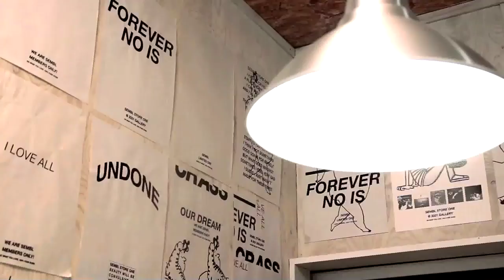FASHION PRIMITIVE @ MITSUME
‹会期延長期間›
■日程: 2014年11月7日（金）～2014年11月14日（金）／月火休み
■時間: 13:00~19:00

ミツメでは「FASHION PRIMITVE と題し、深川森下を拠点に活動をおこなうファッション ブランドSEMBLの展覧会を開催いたします。本展示ではSEMBLが現代の服作りに潜む ズレや音楽カルチャーとファッションの関係性を提示してきた過去8年間のアートワー クを展示いたします。アートを通し てファッション本来の姿を視覚化し、原点回帰への途を辿り続けて来たSEMBLの軌跡を 総括的にみつめなおす絶好の機会となります。

Artworks from the past eight years by Sembl, a brand that explores the relationship between contemporary clothes-making and music culture. Visualizing the future of fashion through art, Sembl continues to trace a route back to its origins.

■タイトル: 　FASHION PRIMITIVE ファッションプッリミティブ – SEMBL
■日程: 2014年10月24日（金）～2014年10月31日（金）
■時間: 15:00~23:00

‹会期延長期間›
■時間: 13:00~19:00